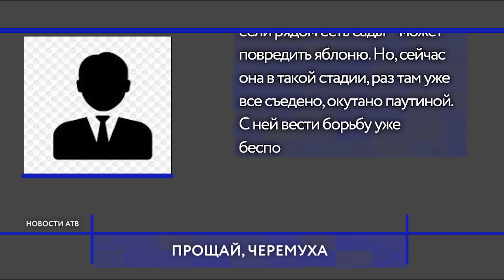Пригород Улан-Удэ атаковали гусеницы - вредители.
Жители  села Ошурково публикуют в интернете фотографии нашествия то ли клещей, то ли гусениц. Насекомые окутали деревья густой паутиной. Особенно сильно пострадала черемуха. Елена Нечаева передает с места события.